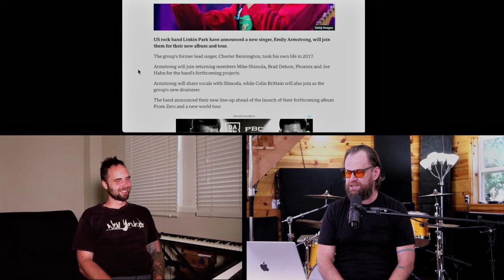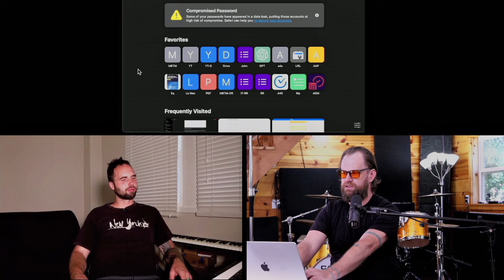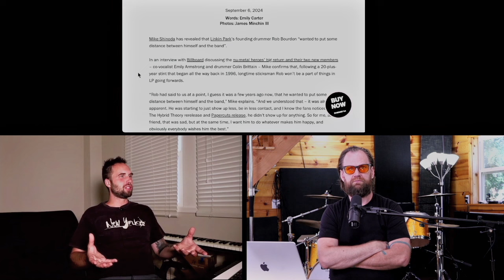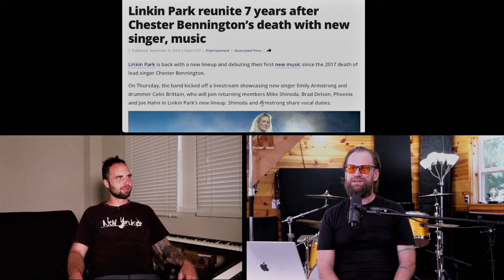The Replacement Dilemma: Emily Armstrong, Linkin Park, and How Bands Survive Member Changes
Nic and Luc chat about what happens when bands like Linkin Park face the challenge of replacing a key member. With Emily Armstrong stepping in for Chester Bennington, we dive into fan expectations, the impact on a band's identity, and whether it's ever truly the same. We also look at other bands that have undergone similar transformations and how new members shape their future. Can a band keep its legacy alive, or does it become something entirely new?